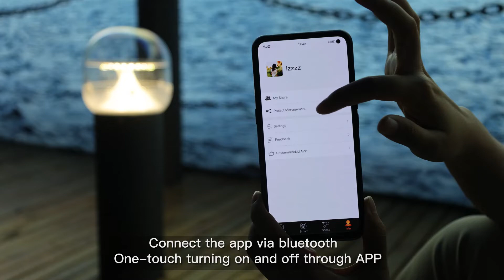Sottlot New Energy-App Control